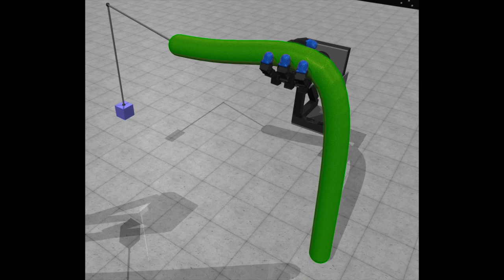Rope pulling via PDDM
Pull a weight attached to a rope via PDDM (Planning with Deep Dynamics Model)